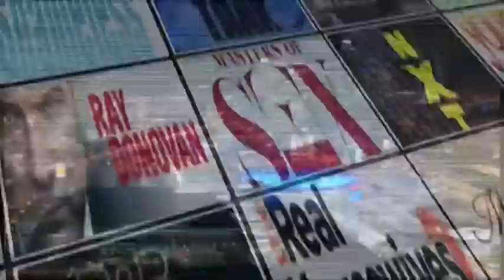Jeff Kline Interview | AfterBuzz TV's Creators & Showrunners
AFTERBUZZ TV - AfterBuzz TV's Creators and Showrunners edition, is a long form interview series featuring Creators and Showrunners discussing their roles and shows as well as their thoughts, passions and journeys. In this episode host Katie Cullen & Megan Salinas interview Transformers Executive Producer,  Jeff Kline .

Jeff Kline is an American film and television writer-producer and former television executive. He has been involved in more than 40 animated and live-action series and pilots, has received multiple Emmy nominations and wins.